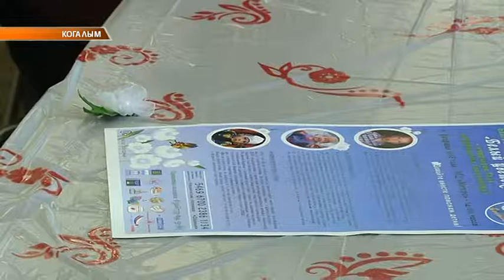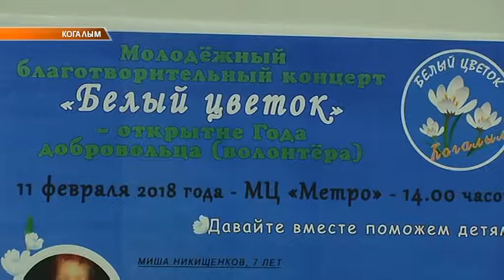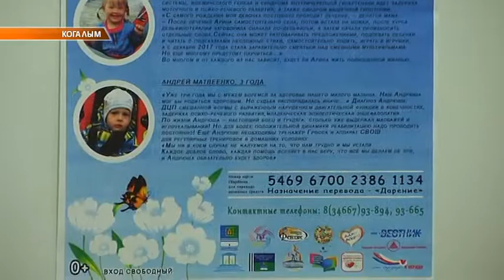Белый цветок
Когалым присоединился к общероссийской  акции "Белый цветок". В ближайшее воскресенье в городе пройдёт благотворительной концерт со сбором средств для детей-инвалидов. А накануне в Доме Детского творчества и в здании администрации прошли мастер-классы по изготовлению ромашек. Эти цветы будут вручены каждому, кто внесёт свой вклад в благотворительность.